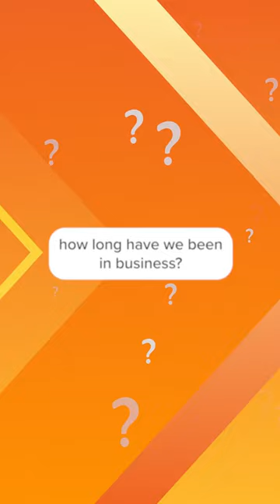FAQ's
Explore the Thrill 🚩 Get Answers to Top FAQs About Our ATV & Jeep Tours in Southern Utah!